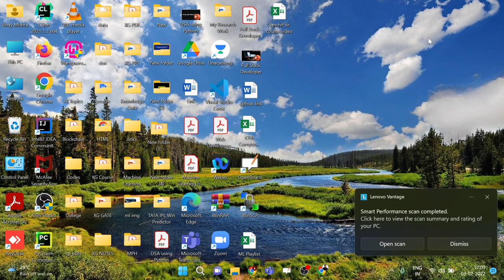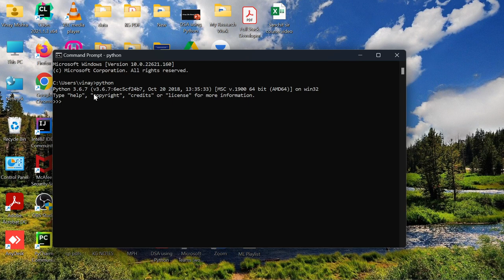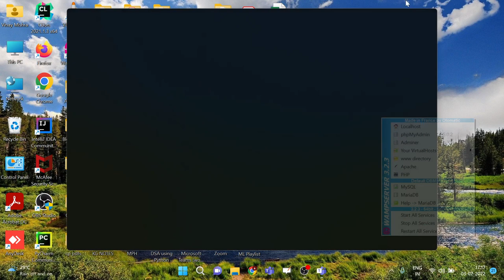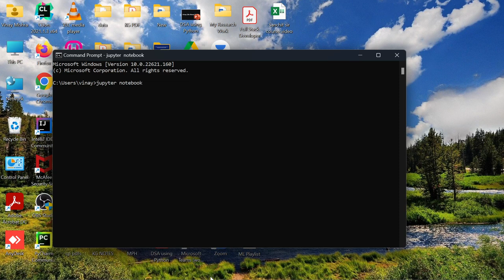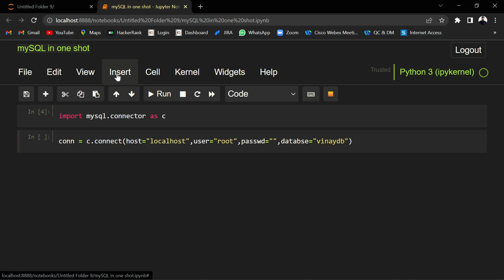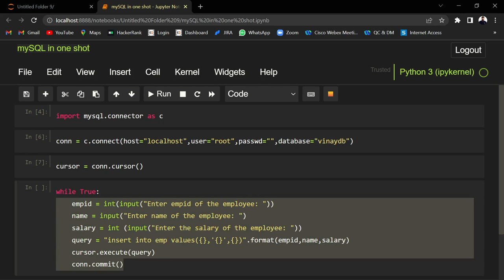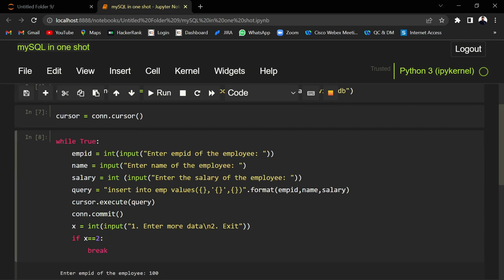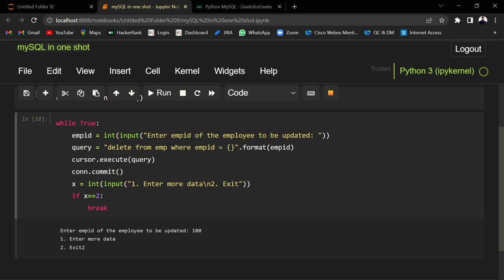MySQL with Python in just 30 mins | Full Practical | Vinay Mishra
In this video you'll learn about the idea of mysql database & its connectivity with python.